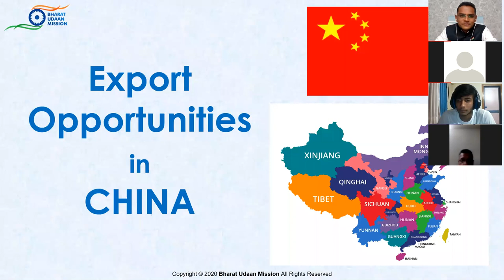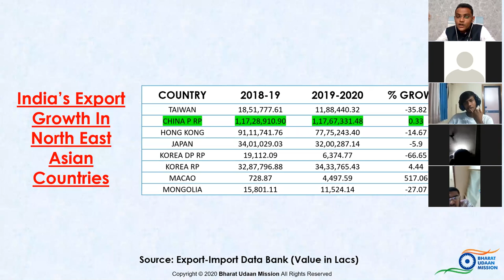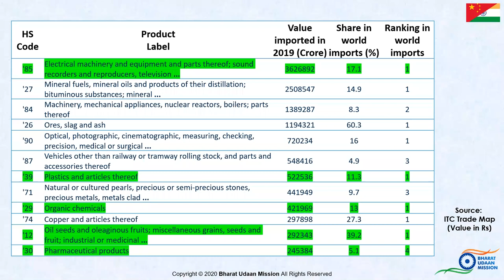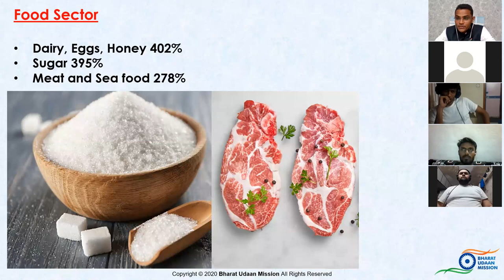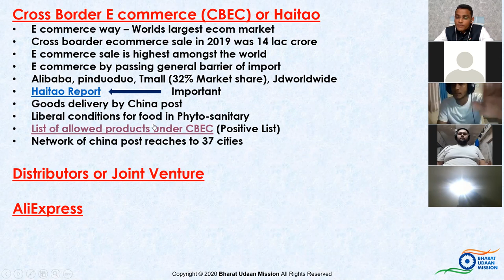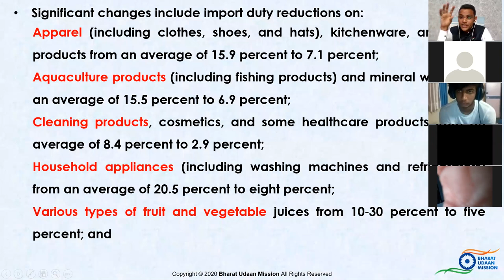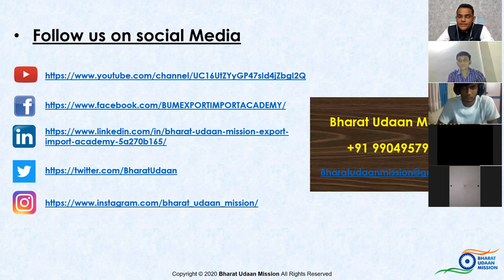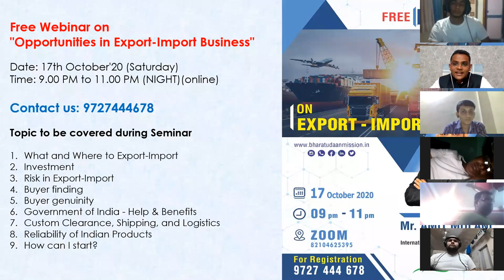Export Opportunities In CHINA | Export Import Business | by Amit Mulani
Please Click Below For Webinar PDF